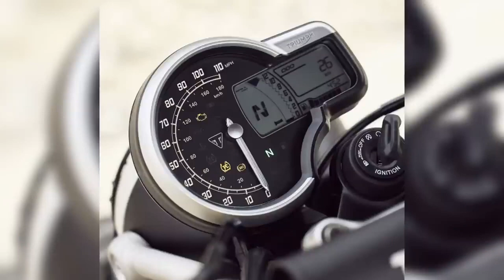Triumph Speed 400 u0026 Scrambler 400